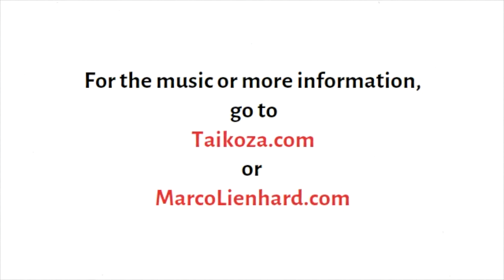Miyama Higurashi by Fukuda Rando in Paris with Marco Lienhard on Shakuhachi and Taikoza Music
Taikoza is a Japanese Taiko group that performs internationally and is based in New York City. The group leader, Marco Lienhard (MarcoLienhard.com)  is a Taiko and Shakuhachi Master that has been playing for over. 40 years throughout the world. He also has a small ensemble, East Winds Ensemble that has several CDs of songs from Studio Ghibli music that has over 10 million streams only on Spotify.
Lessons available on Udemy
 a are  Music can be found on iTunes under Marco Lienhard, East Winds Ensemble or Taikoza
Taikoza.com
Taikoza.
Experience the thunderous rhythms of the ancestral Japanese Taiko drums and the magical sounds of the bamboo flutes. Hear the 150 lb. Taiko drum; give thunderous voice to traditional and new compositions.
Roughly translated, Taiko means big drums-and that’s exactly what Taikoza brings. Big Drums, powerful rhythms, and electrifying, room-thumping energy. This exciting group draws from Japan’s rich tradition of music and performance to create a highly visual performance. With colorful traditional costumes and dynamic motion, Taikoza’s shows are immensely popular with audiences of all ages.
Drawing from Japan's rich tradition of music and performance, Taikoza has created a new sound using a variety of traditional instruments. In addition to drums of assorted sizes, Taikoza incorporates the shakuhachi and the Fue (both bamboo flutes).
The group has toured internationally and has appeared on ESPN, NBC, History Channel, etc. Taikoza’s music is featured on Nintendo’s Wii game: Red Steel 1 and 2. The group has performed for the SUMO tournament at Madison Square Garden and tour and for the Macy’s Thanksgiving parade.
Taikoza presents a very popular assemblies and workshops for schools in the New York, New Jersey, Connecticut, Philadelphia, Maryland, Pennsylvania, Ohio, Alabama, Florida, California and Virginia area for Young Audiences and Symphony Space. Taikoza did a tour of Birmingham, AL area schools funded with a NEA grant that the Birmingham International Festival received.

Taikoza was formed in New York City by members of Ondekoza (the group that started the renaissance of taiko in Japan in the 60s and introduced Taiko to the world).
The members of Taikoza have performed in some of the most prestigious halls and locations such as Carnegie Hall, Boston Symphony Hall, Suntory Hall, Moscow’s Tchaikovsky Hall and House of Music, Osaka Festival Hall, Lincoln Center, Mount Fuji, Miyajima Temple in Hiroshima, Peace Memorial Hall in Hiroshima and many others. They have performed in Russia, Italy, Brazil, Argentina, Switzerland, Germany, France, Mexico, Belarus, Republic of Georgia, and many more.
Performances include corporate events for Merrill Lynch, Gillette, Ameritech, City of Los Angeles, PriceWaterhouse Coopers, Dell Computers, PepsiCo, Bloomberg, Pfizer, Merck, Diesel, Sony, City of Tokyo, and City of New York etc.
Htpp://Taikoza.com

Marco Lienhard

Twitter.MarcoLienhard
Taikoza.com
MarcoLienhard.com

Marco Lienhard was the lead performer of the legendary Ondekoza in Japan (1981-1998) performing on Taiko, Shakuhachi, Nohkan and Shinobue.  He mastered the Shakuhachi (5-holed bamboo flute) in Japan under Katsuya Yokoyama. Marco Lienhard is the founder and director of East Winds Ensemble and Taikoza both based in New York City. He has recorded many CDs including the critically acclaimed debut solo CD: Shakuhachi and the JPF award nominated CD, Taikoza: Beginnings. He has composed music for the release of a classic silent movie: The Wrath of the Gods. His compositions for the Shakuhachi, the Taiko, the Shinobue and the Koto have been performed internationally. Marco Lienhard can be heard on the soundtrack of the award Nintendo Wii game: Red Steel 1 & 2. Lienhard has performed worldwide including Carnegie Hall, Lincoln Center, Madison Square Garden, Hammerstein Ballroom, Boston Symphony Hall, Tchaikovsky Hall, the House of Music in Moscow, Bolshoi Circus, Osaka Castle Hall, Hong Kong Cultural Center and Suntory Hall. He was the featured Shakuhachi player in the Temple of the Golden Pavilion with the NYC Opera. In 2015, he premiered a new composition with the Juilliard New Music Ensemble.  Marco Lienhard and Taikoza are very active in the arts in Education programs. He was the recipient of many grants: the Rockefeller Foundation, NEA, Japan Foundation, and Puffin Foundation. He has toured internationally with Japan’s Monbusho (Japanese Ministry of Culture) and toured Brazil with the Japan Foundation.
MarcoLienhard.com